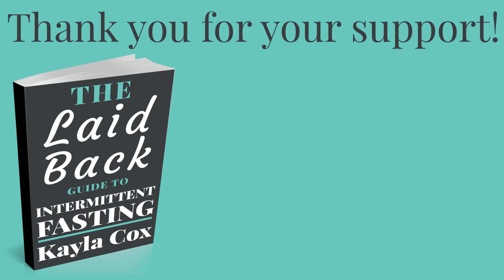Intermittent Fasting Success Story with Eric Sartori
Get Kayla's book: The Laid Back Guide to Intermittent Fasting: How I lost Over 80 Pounds and Kept it Off Eating Whatever I Wanted